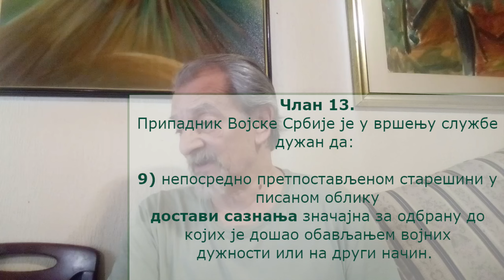ПИШТОЉ ЗА ПОЈАС... ИДИ И ХАПСИ! (5. јун 2022.)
ЗА ЦАРСТВО НЕБЕСКО  У СЛОБОДНОЈ СРБИЈИ!!!
Линк ка каналу ДЕНЗИТЕТ5
Подршка и помоћ каналу:
                                                                          SFIFT: DBDBRSBG
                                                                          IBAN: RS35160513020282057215